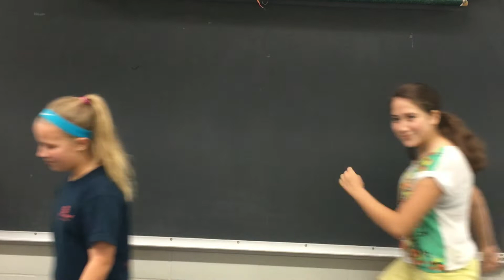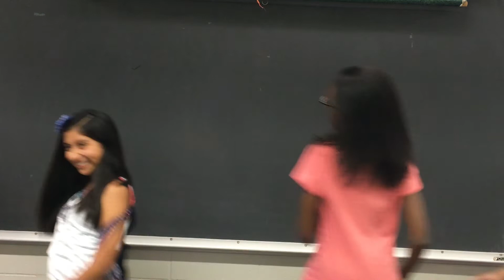People Move People Move 3rd Period 2016-2017